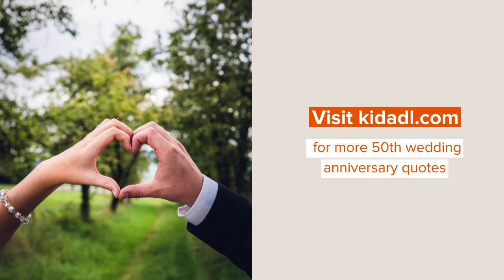Best 50th Wedding Anniversary Quotes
Spending fifty years together is no joke. Not everyone is lucky enough to spend fifty years being married to their partners.

If you or any of your loved ones have achieved this milestone, it calls for a celebration. If you are wondering where to get a sweet message to send to your true love or anyone else, then you are at the right place.